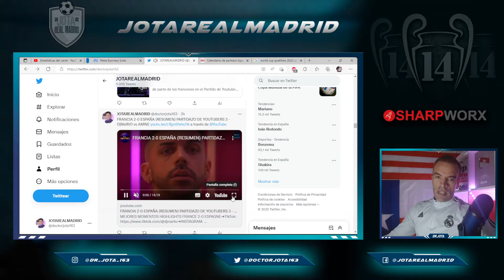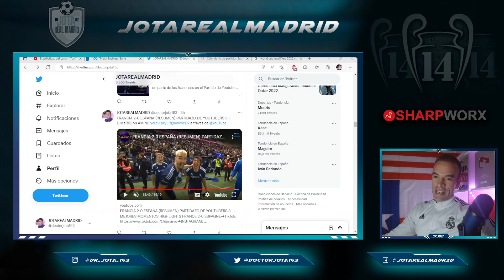El PARTIDAZO DE YOUTUBERS Francia-España casi ACABA EN COMISARIA